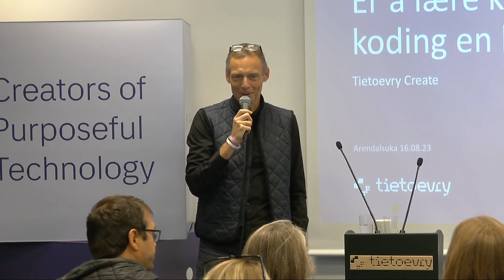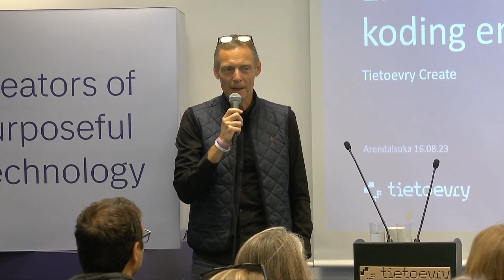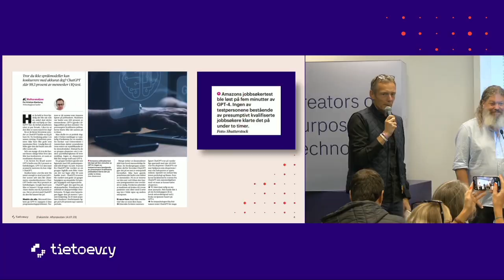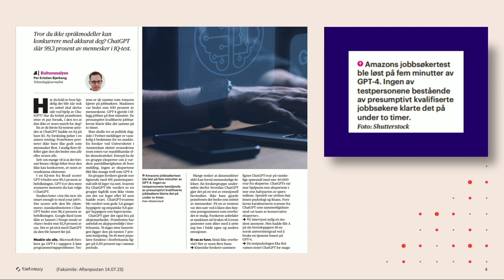Er å lære kidsa koding en bommert? Arendalsuka 2023 | Tietoevry Create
Når generativ AI kan kode, er det da en bommert å lære kidsa koding? Vi tok diskusjonen på Arendalsuka 2023 med Torgeir Waterhouse fra Lær Kidsa koding og Otte, Christopher Frenning fra Microsoft, Per Kristian Mengshoel fra Norsk Tipping og Kåre Nygård fra Tietoevry Create.